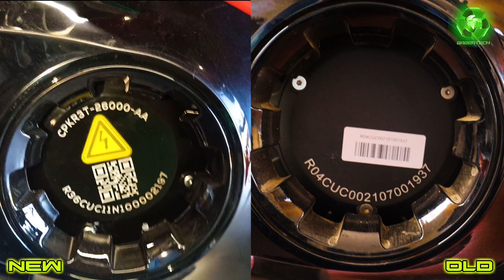Revolt NEW MARCH 2022 Version - Upgrades with Fittings Modifications | New & Old Shown With Price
Hi Friends,

I am explaining each Upgrade done in the Newest REvolt RV 400 one by one, the differences and also the newest Fittings & Modifications that are given by the company themselves for the first time,
Don't miss the end to see the prices.